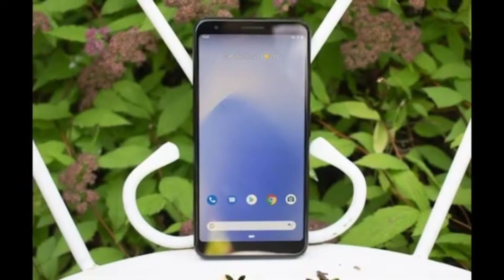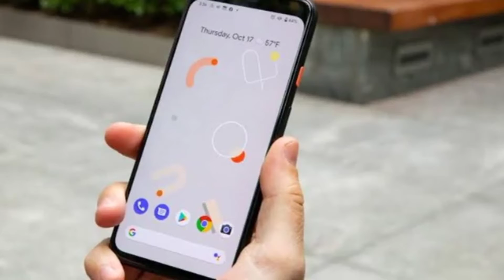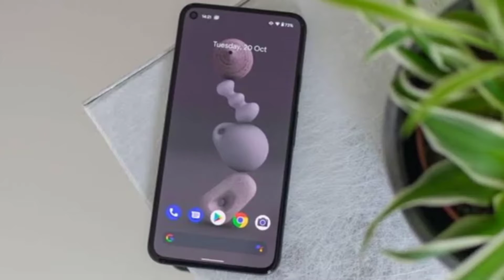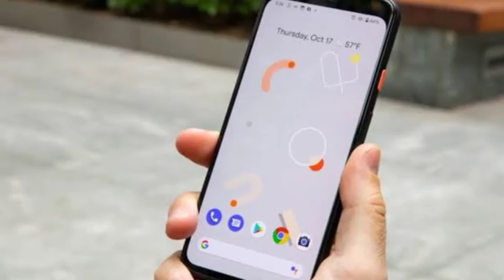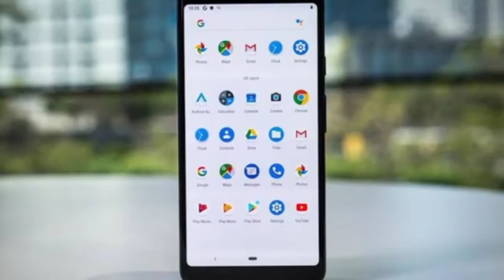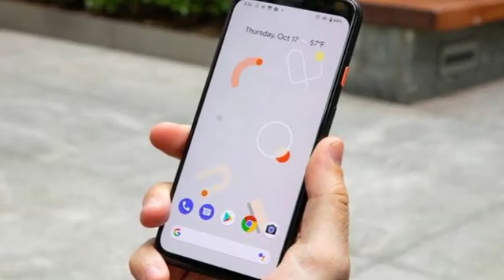Google Pixel 3 In Pakistan | Should You Buy This ! | Google Pixel 3 In 2021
Guys In This Video We are going to Cover

Disclaimer________________________________✔️

✓Allah Hafiz✔️